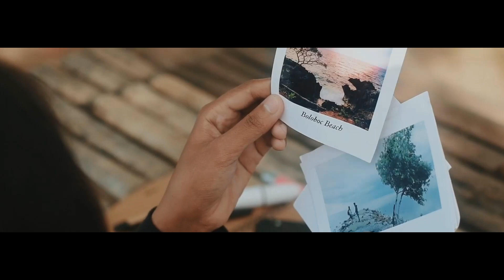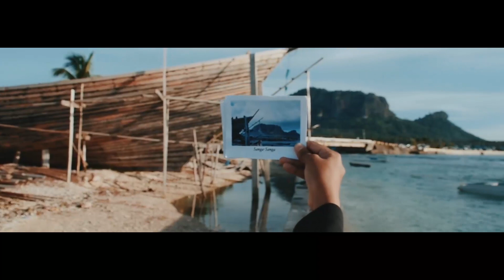How Far I'll Go featuring Bongao Tawi-Tawi